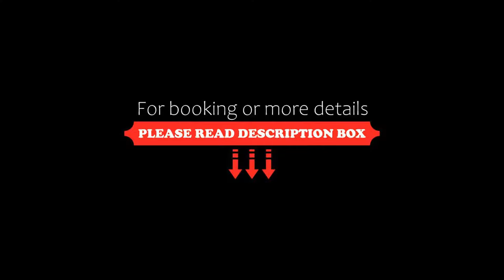Powerhouse Hotel Tamworth by Rydges, Tamworth, Australia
About Property:
You're eligible for a Genius discount at Powerhouse Hotel Tamworth by Rydges! To save at this property, all you have to do is sign in.
Powerhouse Hotel Tamworth by Rydges offers 5-star accommodation, located just a few minutes from Tamworth CBD. The luxury hotel features sophisticated onsite dining at the Workshop Kitchen and the Coal Bunker Bar and has a 24-hour reception for your convenience.
Guests can enjoy use of the ...
Property Type: Hotel
Address: 248 Armidale Road, 2340 Tamworth, Australia
Searching For
1. Powerhouse Hotel Tamworth by Rydges - Tamworth - Australia
2. Powerhouse Hotel Tamworth by Rydges - Tamworth - Australia Address
3. Powerhouse Hotel Tamworth by Rydges - Tamworth - Australia Rooms
4. Powerhouse Hotel Tamworth by Rydges - Tamworth - Australia Amenities
5. Powerhouse Hotel Tamworth by Rydges - Tamworth - Australia Offers and Deals
Audio Credit:
Track Title: Subway Dreams
Artist: Dan Henig